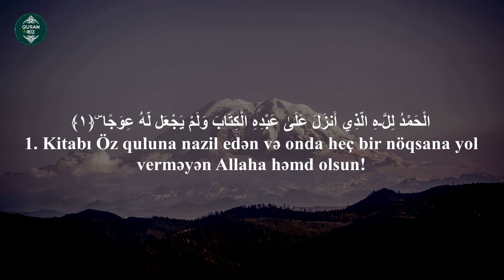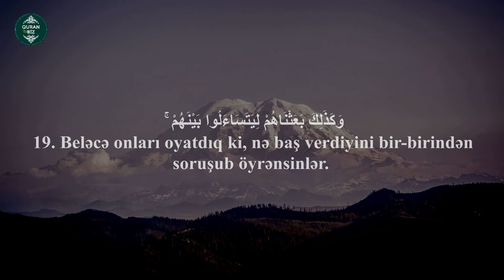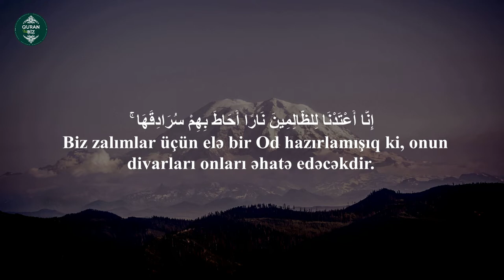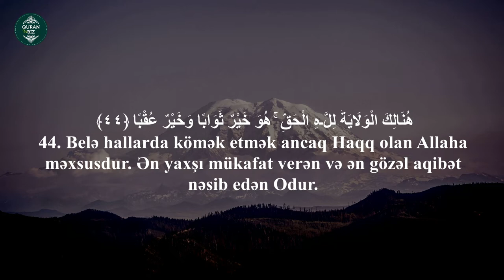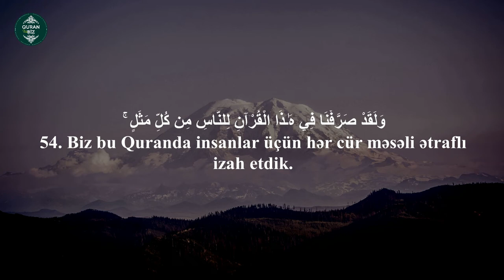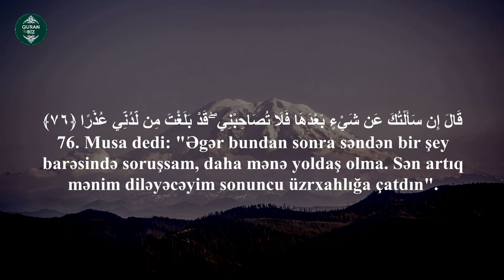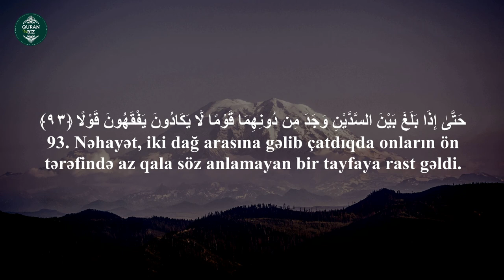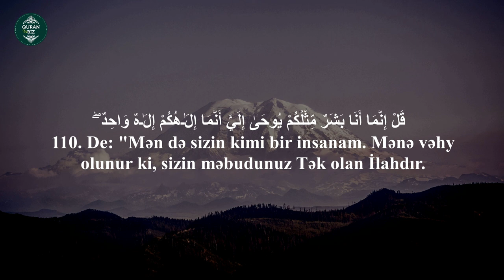Kəhf surəsi - Feysal ar Ruşud. Kehf Suresi.Surah Kahf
Peyğəmbər (Allahın ona salavatı və salamı olsun) buyurub: «Kim cümə günü Kəhf surəsini oxuyarsa onun üçün iki cümə arasında bir nur olar» (Hakim, Şeyx Albani səhihləşdirmişdir, «İrvaul Ğalil», 626)
Oxuyur: Feysal ar Ruşud
Surah Kahf
Kehf Suresi
Kəhf surəsi azərbaycanca.
18. əl-Kəhf surəsi
"Mağara" surəsi, 110 ayə,

Məşhur qarilər:
İdris Abkar.
Saad Al Ghamdi
Mişari ar-Raşid
Feysal ar-Ruşud
Muhammad Al-Luhaidan
Abdul Həlim
İslam Subhi

 1. Fatihə surəsi 2. əl-Bəqərə surəsi 3. Ali-İmran surəsi 4. ən-Nisa surəsi
5. əl-Maidə surəsi 6. əl-Ənam surəsi 7. əl-Əraf surəsi 8. əl-Ənfal surəsi
9. ət-Tovbə surəsi 10. Yunus surəsi 11. Hud surəsi 12. Yusuf surəsi
13. ər-Rad surəsi 14. İbrahim surəsi 15. əl-Hicr surəsi 16. ən-Nəhl surəsi
17. əl-İsra surəsi 18. əl-Kəhf surəsi 19. Məryəm surəsi 20. Ta ha surəsi
21. əl-Ənbiya surəsi 22. əl-Həcc surəsi 23. əl-Muminun surəsi
24. ən-Nur surəsi 25. əl-Furqan surəsi 26. əş-Şuəra surəsi
27. ən-Nəml surəsi 28. əl-Qasas surəsi 29. əl-Ənkəbut surəsi
30. ər-Rum surəsi 31. Loğman surəsi 32. əs-Səcdə surəsi
33. əl-Əhzab surəsi 34. Səba surəsi
35. Fatir surəsi 36. Ya sin surəsi 37. əs-Saffat surəsi
38. Sad surəsi 39. əz-Zumər surəsi 40. Ğafir surəsi
41. Fussilət surəsi 42. əş-Şura surəsi 43. əz-Zuxruf surəsi
44. əd-Duxan surəsi 45. əl-Casiyə surəsi 46. əl-Əhqaf surəsi
47. Muhəmməd surəsi 48. əl-Fəth surəsi
49. əl-Hucurat surəsi 50. Qaf surəsi 51. əz-Zəriyət surəsi
52. ət-Tur surəsi 53. ən-Nəcm surəsi 54. əl-Qamər surəsi
55. ər-Rahmən surəsi 56. əl-Vaqiə surəsi 57. əl-Hədid surəsi
58. əl-Mucadilə surəsi 59. əl-Həşr surəsi 60. əl-Mumtəhənə surəsi
61. əs-Saff surəsi 62. əl-Cumuə surəsi 63. əl-Munafiqun surəsi
64. əl-Təğabun surəsi 65. ət-Talaq surəsi 66. ət-Təhrim surəsi
67. əl-Mulk surəsi 68. əl-Qaləm surəsi 69. əl-Həqqa surəsi
70. əl-Məaric surəsi 71. Nuh surəsi 72. əl-Cinn surəsi
73. əl-Muzzəmmil surəsi 74. əl-Muddəssir surəsi
75. əl-Qiyəmə surəsi76. əl-İnsan surəsi 77. əl-Mursəlat surəsi
78. ən-Nəbə surəsi 79. ən-Nəziət surəsi 80. Əbəsə surəsi
81. ət-Təkvir surəsi 82. əl-İnfitar surəsi 83. əl-Mutaffifin surəsi
84. əl-İnşiqaq surəsi 85. əl-Buruc surəsi 86. ət-Tariq surəsi
87. əl-Əla surəsi 88. əl-Ğaşiyə surəsi 89. əl-Fəcr surəsi 90. əl-Bələd surəsi
91. əş-Şəms surəsi 92. əl-Leyl surəsi 93. əd-Duha surəsi
94. əş-Şərh surəsi 95. ət-Tin surəsi 96. əl-Ələq surəsi
97. əl-Qadr surəsi 98. əl-Beyyinə surəsi 99. əz-Zəlzələ surəsi
100. əl-Adiyat surəsi 101. əl-Qariə surəsi 102. ət-Təkəsur surəsi
103. əl-Əsr surəsi 104. əl-Huməzə surəsi 105. əl-Fil surəsi
106. Qureyş surəsi 107. əl-Maun surəsi 108. əl-Kovsər surəsi
109. əl-Kəfirun surəsi 110. ən-Nəsr surəsi 111. əl-Məsəd surəsi
112. əl-İxlas surəsi 113. əl-Fələq surəsi 114. ən-Nəs surəsi